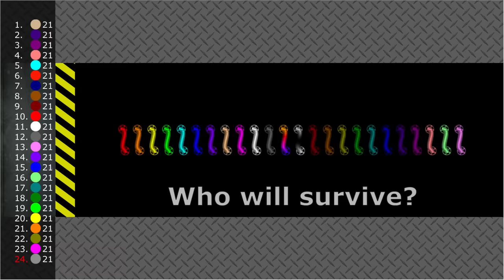Shutter Crush 8 - Survival Worm Race in Algodoo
[Worms]
1.Red
2.Orange
3.Yellow
4.Lime
5.Cyan
6.Blue
7.Purple
8.Magenta
9.Maroon
10.Brown
11.Olive
12.Green
13.Teal
14.Navy
15.Indigo
16.Violet
17.Salmon
18.Tan
19.Mint
20.Pink
21.White
22.Gray
23.Rainbow
24.Monochrome

[App]
Algodoo

[music]

1.

2.

3.